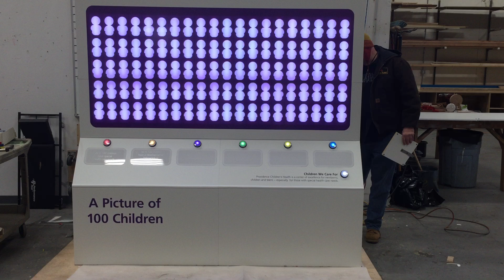Providence Health - Children's Health Booth